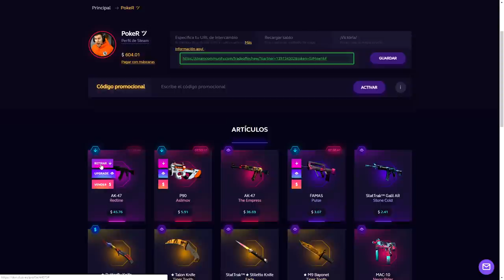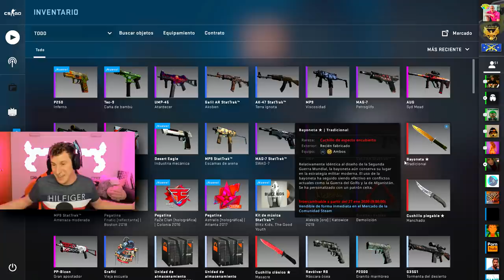ESTRENAMOS LA BESTIA DE LOS CUCHILLOS